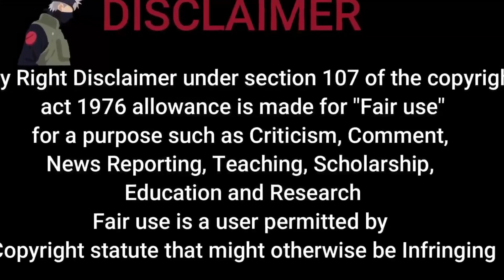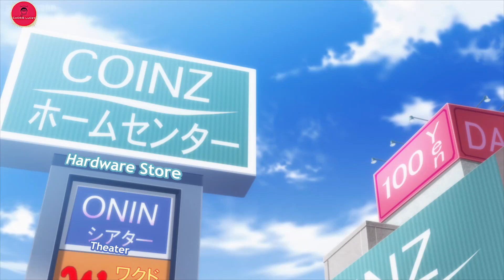Saving 80,000 Gold in Another World for My Retirement anime part 7 in tamil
One day, Mitsuha falls off a cliff and is transported to a medieval Europe-type world. After a near-death encounter with a pack of wolves, she then realizes that she's able to transport between two worlds: this one and her own. Taking advantage of this ability, Mitsuha decides to live in both worlds and calculates that she'll need 80,000 gold coins to be able to retire. Mitsuha now has to come up with different ways to collect her gold coins.